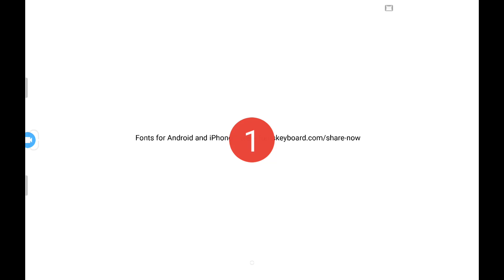amazing font app works with any device, tablet iphone, samsung, fire, or even amazon!